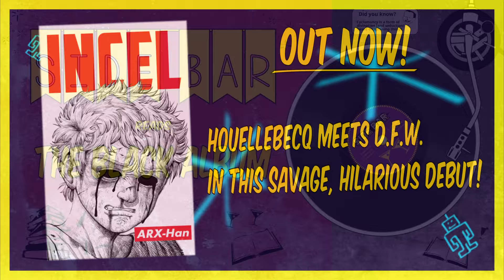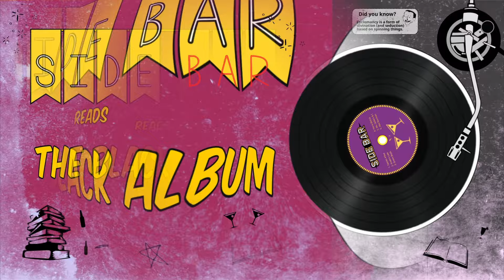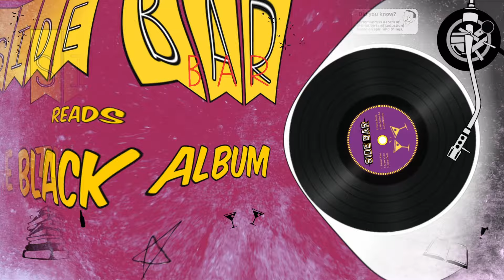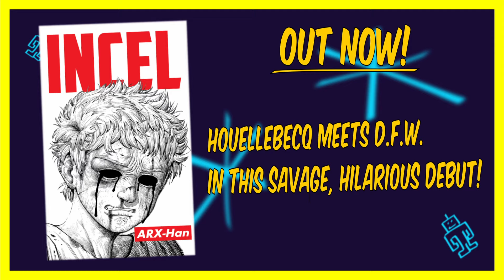23: The Black Album — 'Pegasus Does Vegas'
Book club discussion of the book 'The Black Album' by Matt Pegas.

Shout out to our esoteric friend Frater Asemlen, whose cover art was used in this episode's thumbnail

Support & Vote on our next read!

NEW FROM TOOKY'S MAG! IMPROVIDENCE: a.co/d/3AGjHU2

SIDE BAR is a fortnightly book club focused on writing from alternative authors.